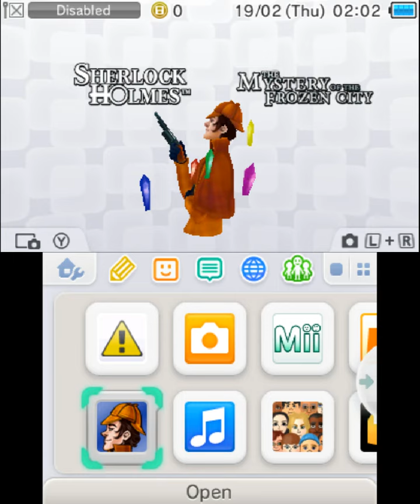Sherlock Holmes The Mystery of the Frozen City Gameplay {Nintendo 3DS} {60 FPS} {1080p}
Adventures of Sherlock Holmes is a series of award-winning adventure games, developed by Frogwares, and based on Arthur Conan Doyle's famous work The Adventures of Sherlock Holmes, featuring the famous detective Sherlock Holmes and his companion Dr. John H. Watson. While the franchise is based on the The Adventures of Sherlock Holmes and is inspired by it, each game has an original plot and storyline